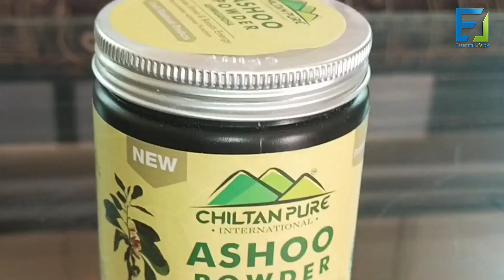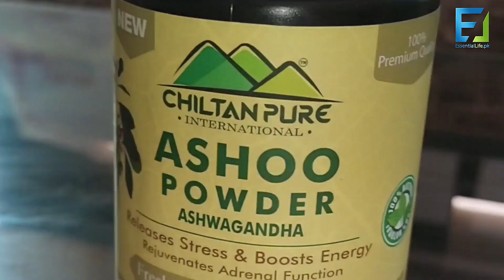Ashoo Powder [Ashwagandha] Benefits, How To Use | Essential Life | Chiltan Pure [URDU]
Ashoo Powder [Ashwagandha] Benefits, How To Use | Essential Life [URDU]
Ashoo [Releases Stress & Boosts Energy]

ChiltanPure Organic Ashoo Powder
Ashoo derived from the word Ashwagandha which is small evergreen shrub. It grows in India,  Middle East, and some parts of Africa. The root and berry is use for making medicine.

Elaborating Ashwagandha Shrub:
Ashwagandha is a member of the Solanaceae family. Most of the people call it as an Indian Ginseng or Winter Cherry. The literal meaning of the word “Ashwagandha” is “smell of horse”.

The Royal Herb:

This herb has a central and prominent place in Ayurvedic medicine. Moreover people also call Ashwagandha as a royal herb.  It is a multipurpose herb that acts on various systems of the human body like nervous system, immune system, energy-production system, endocrine system and reproductive system. Likewise Ashwagandha is commonly used for relieving stress.

Chiltanpure Organics introduce you a unique but useful Ashoo powder which is made from the finest green shrub of Ashwagandha.

Chiltanpure Ashoo powder contains chemicals that might help calm the brain, reduce swelling (inflammation), lower blood pressure, and boost the immune system. Similarly Ashoo powder seems to boost the immune system.

Precautions:

Taking Ashoo powder along with medications that decrease the immune system might decrease the effectiveness of medications. Not only this but, Ashoo powder might cause sleepiness and drowsiness. Drugs that cause sleepiness and drowsiness are sedatives.  Consequently taking Ashoo powder along with sedative medications might cause too much sleepiness.